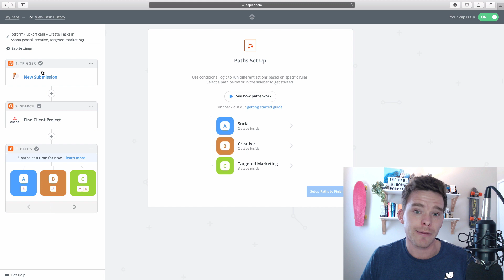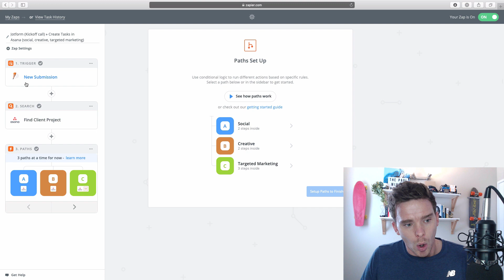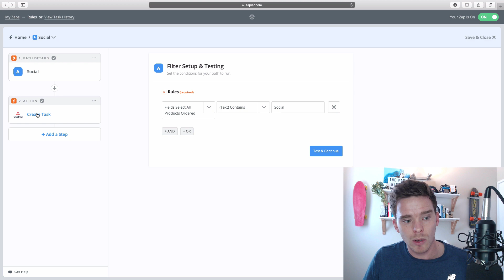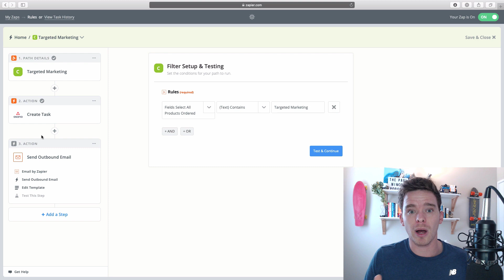HOW and WHEN to use Zapier Paths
In this video, I show you how to use Paths to make Zapier do different sequences of tasks based on certain logic. Paths are a great way to avoid duplicating Zaps to do different things. You need to have a Professional plan or higher to use Paths.

If you need help with Zapier, book an introductory call to learn more about our Zapier consulting services »

Sign up to our newsletter to get regular tips and videos on how to use Zapier better »